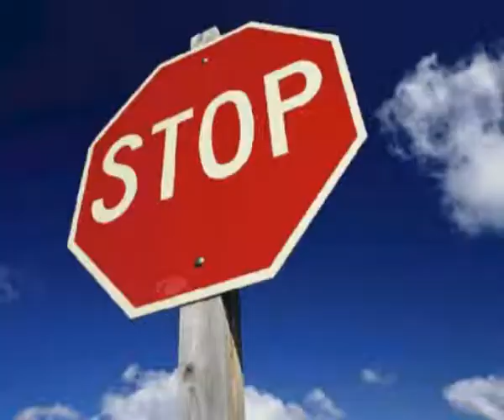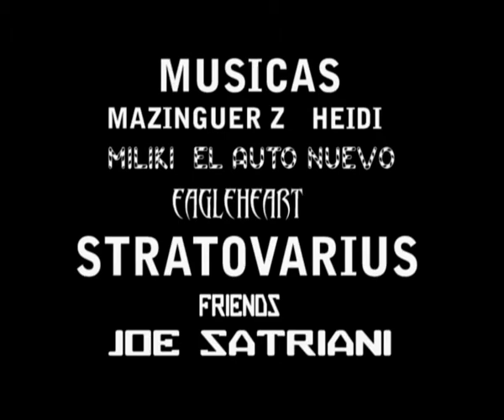castells de saburella i salmella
En esta excursión recordaremos las melodías mas entrañables de finales de los setenta,mientras nos damos un paseo por un par de castillos.Excursión para todos los públicos,pero elegir un día que no haga tanto friooooo.(EDITADO POR SERRUCHIN113).